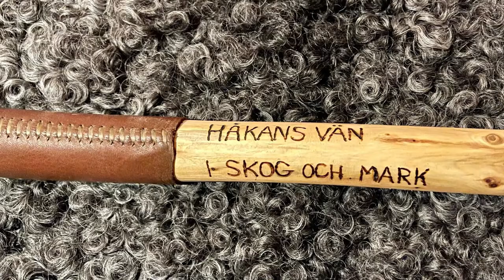Walking sticks, Shooting sticks and Support sticks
A film about my hobby doing different forms of sticks.
Hope this could give you some insperation!